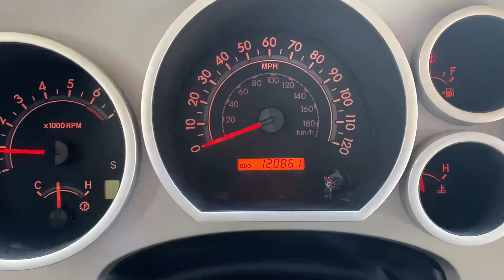2008 Sequoia start up